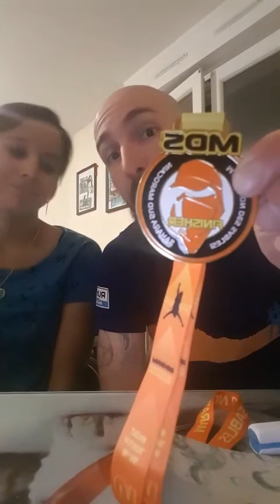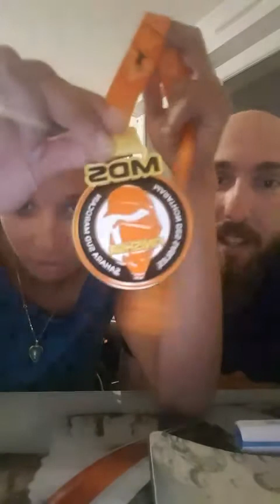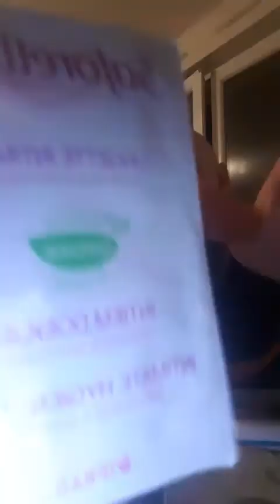DEBRIEF LIVE FACEBOOK MARATHON DES SABLES